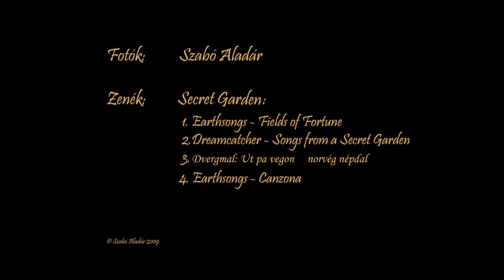Norvégia Szabó Aladár